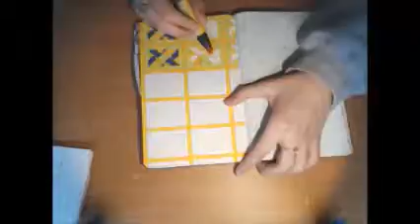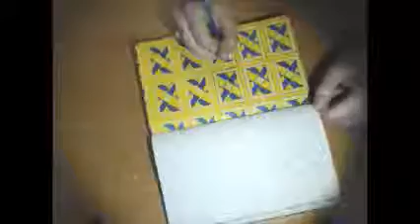Pattern #110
Speed draw, design 110